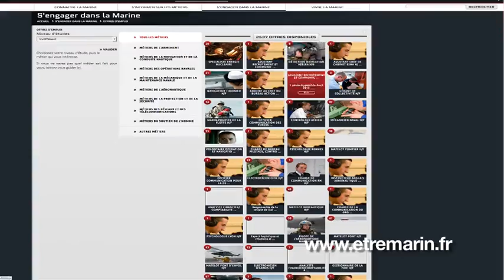Tonnerre, opération emploi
La Ville de Limoges est la marraine du BPC Tonnerre (bâtiment de projection et de commandement), un des plus gros navires de la marine nationale française. Régulièrement, les hommes et les femmes qui composent l'équipage viennent en délégation à Limoges. Le dernier déplacement était, entre autres sujets, consacré à l'emploi. La délégation a pu échanger avec de jeunes limougeauds à propos des emplois à pourvoir dans la marine nation, environ 3000 postes par an, dans environ 50 métiers très variés ( de cuisinier à mécanicien en passant par les spécialistes de la détection aérienne ou des techniques de communication).